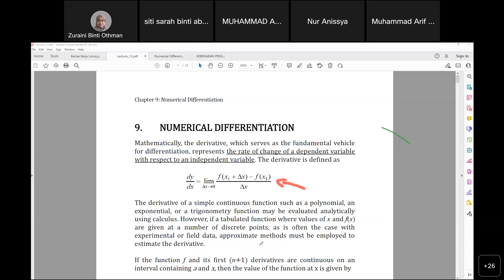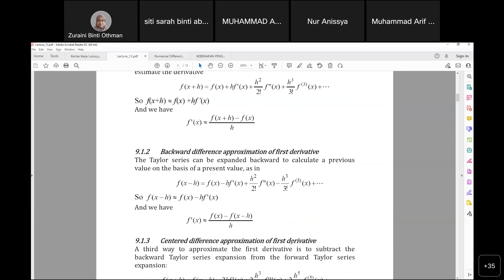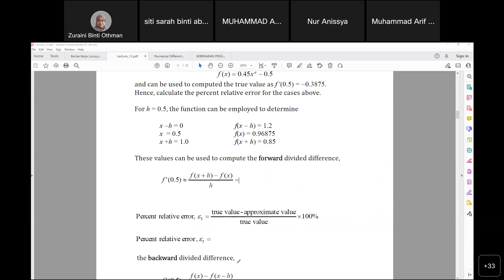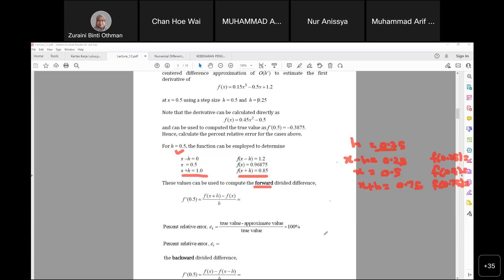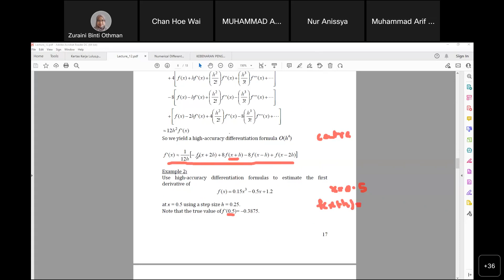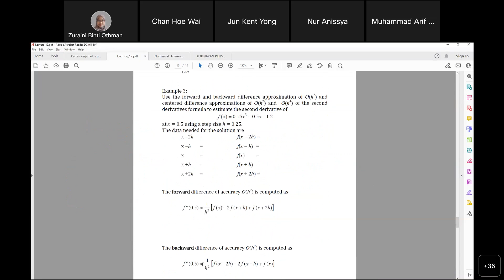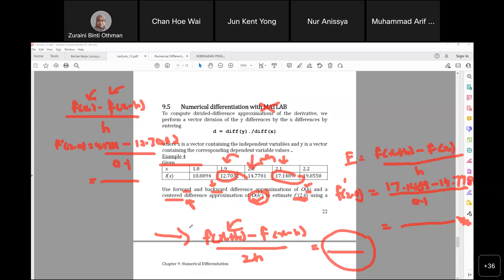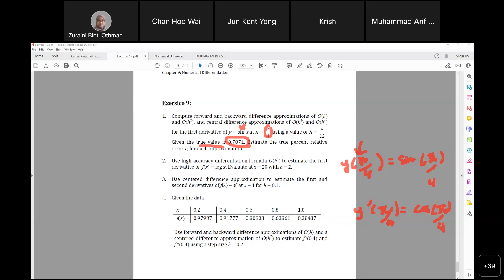Lecture12 30May22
BITI1223 Lecture 12 Numerical Differentiation